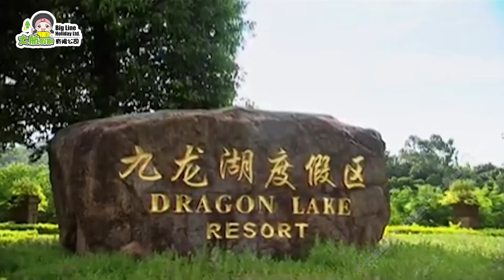《大航假期》浪漫歐式風情《花都九龍湖公主渡假酒店》、豪嘆酒店自助晚餐 純玩2天【29032】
尊貴享受：九龍湖公主渡假酒店(12000呎豪華山頂花園游泳、水療SPA、親親魚療、健身等)
滋味品嚐：豪嘆《酒店自助晚餐》、太古火焰魚+跳舞雞
行程特色：重本包入場遊覽廣東【小天壇】（整體建築以仿古“天壇”形式建造，氣派莊嚴）